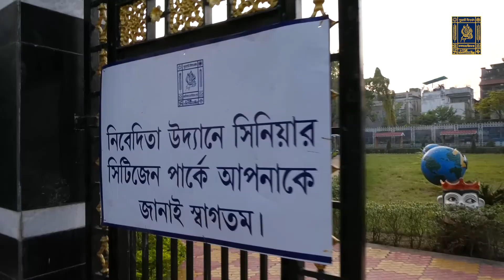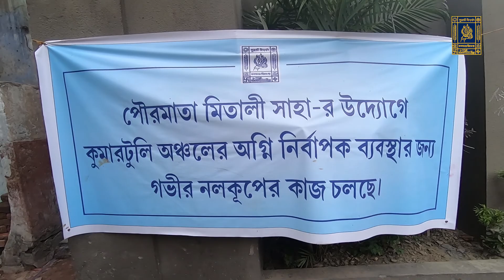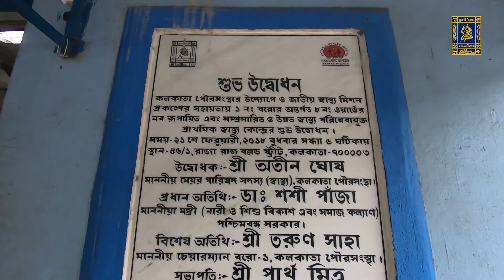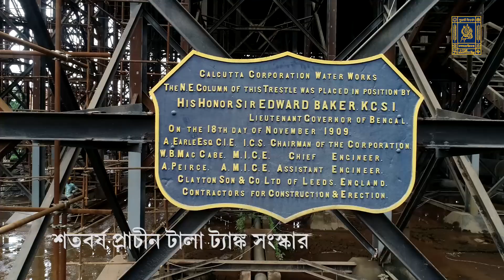Kolkata Municipal Corporation Borough I - Developmental Works 2019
With the inspiration of Hon’ble Chief Minister Smt. Mamata Banerjee and under the able leadership of Hon’ble Mayor Sri Firhad Hakim, the Kolkata Municipal Corporation has left no stone unturned during last five years to make Kolkata a cleaner, greener and better city to reside in.
Here’s an audio-visual glimpse of such developmental projects executed in Borough - I of the KMC